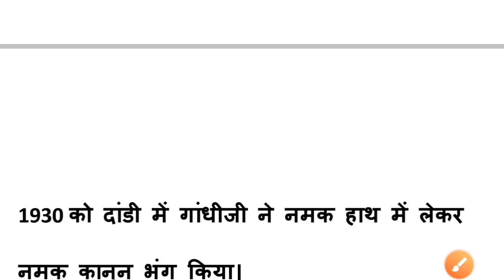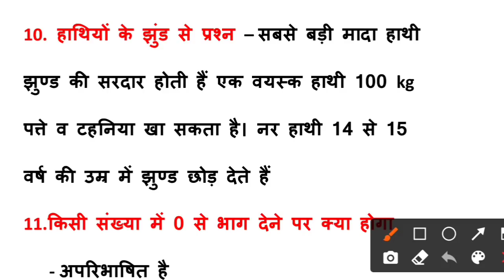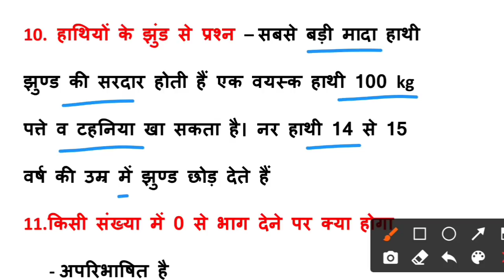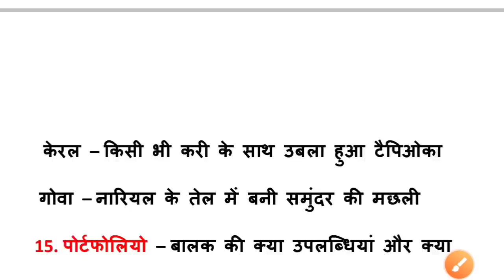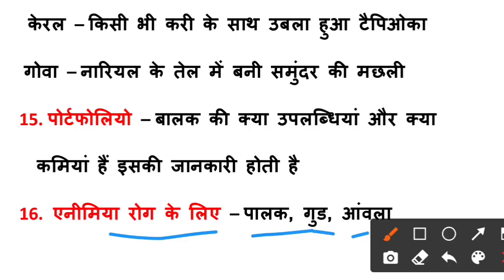CTET EXAM 21 Dec 2021 (Shift 1) में पूछे गए सभी प्रश्न || ctet exam analysis || ctet exam review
ctet 21 dec 2021 shift 1 analysis
ctet exam shift 1 में पूछे गए प्रश्न
नमस्कार दोस्तों इस वीडियो में सीटेट एग्जाम 2021 में पूछे गए प्रश्नों को बताया गया है 21 दिसंबर 2021 को शिफ्ट 1 में जो प्रश्न पूछे गए हैं उन सभी प्रश्नों को हल किया गया है आप लोग इस पूरे वीडियो को ध्यान से देखिए क्योंकि इसी प्रकार के प्रश्न आपसे पूछे जायेंगे